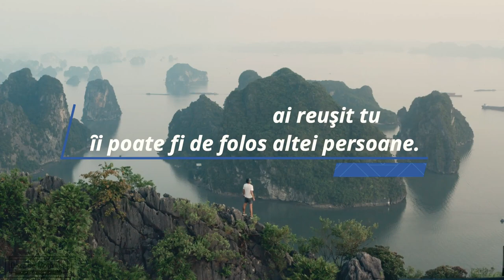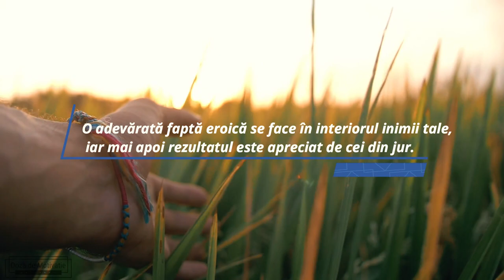ACESTE LUCRURI TREBUIE TINUTE SECRET.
Cu totii ne dorim ca lumea in care traim sa fie construită din adevăr..având legături sociale și emoționale, împărtășim anumite gânduri și experiențe cu persoanele din jurul nostru. . cu toate acestea, este nevoie de un anumit echilibru..de aceea adevaratii Intelepti ne spun  ca anumite lucruri din viata noastra trebuie  tinute in taina fata de lumea din jurul nostru.